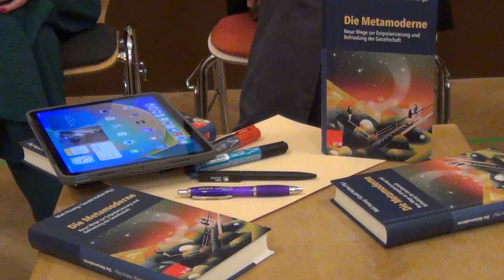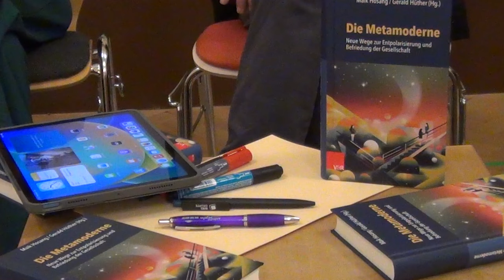Gerald Hüther u.a.: Die Metamoderne, Neue Wege zur Entpolarisierung und Befruchtung der Gesellschaft